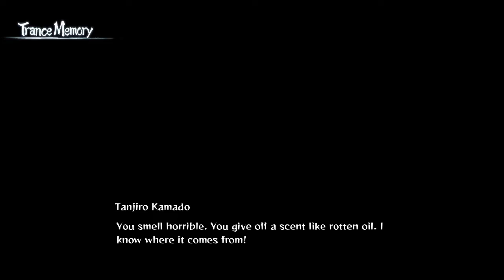Nezuko is the best demon sister! | Demon Slayer Hinokami Chronicles Story Mode (Chapter 2)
Demon Slayer Tanjiro and Demon sister Nezuko is out to fight some Demons that eats up people. Its time to fight!